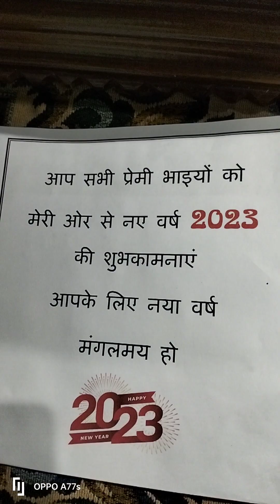kya tareef kru tere bayah ki